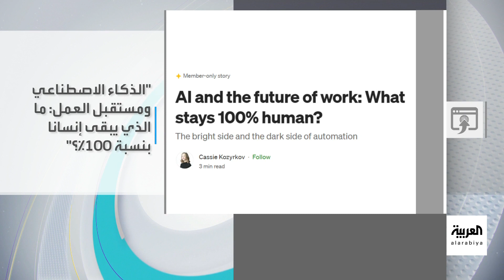تفاعلكم | أربع وظائف قد يعجز عنها الذكاء الاصطناعي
تعرف على الوظائف التي لا يمكن لـ الذكاء_الاصطناعي فعلها مهما تطور وتقدمت تقنياته.

لمعرفة أحدث المستجدات.. عبر البث المباشر من هنا ⤵
وبإمكانكم متابعة العربية على منصات التواصل